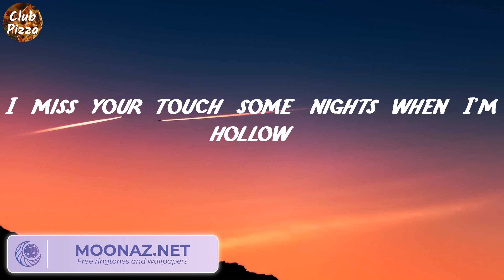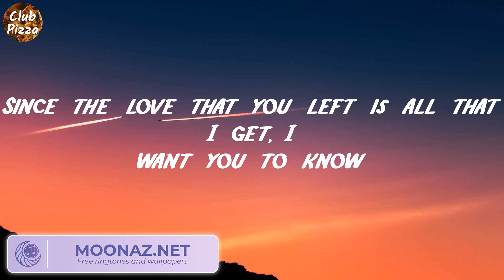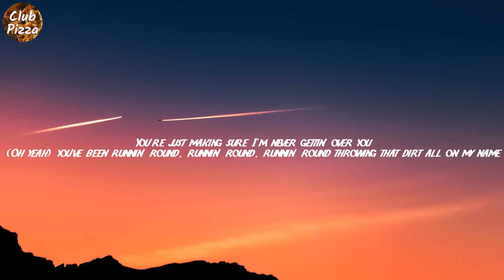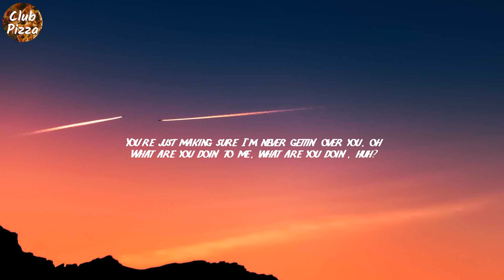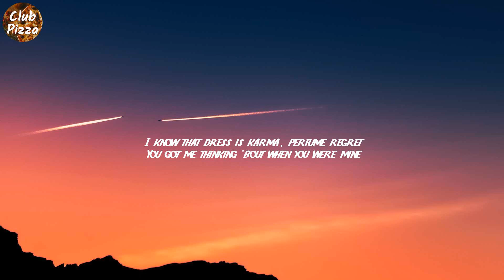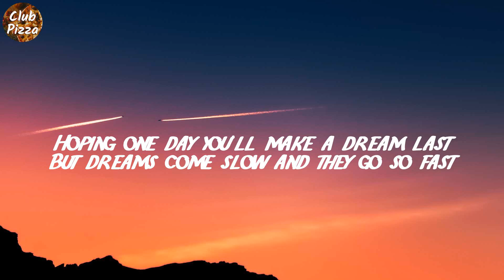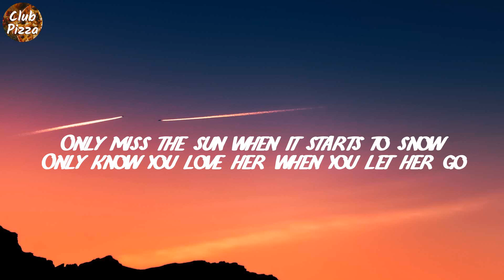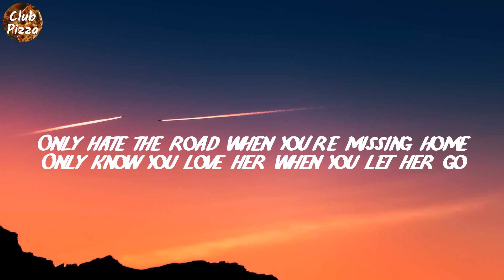Justin Bieber - Ghost (Lyrics) | Charlie Puth, Passenger, ,...(Club Pizza)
Lyrics:
Woah-oh-oh-oh
Na-na-na